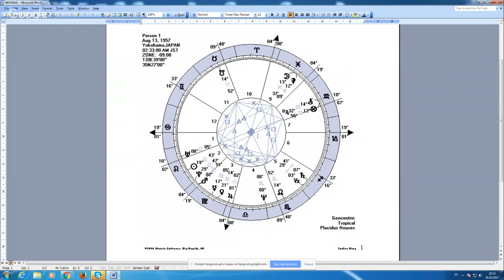How to Find BEST Position in Your Horoscope & Use it to Attract WEALTH & HAPPINESS! With Nikola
How to Find BEST Position in Your Horoscope & Use it to Attract WEALTH & HAPPINESS with it! Nikola Stojanovic
For the webinar: